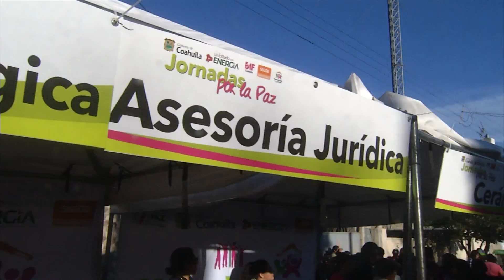Llevan jornadas por la paz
Hasta la Colonia Chamizal el Gobierno del Estado a través del DIF Coahuila, llevó las jornadas por la paz, en las que se brindaron diferentes servicios como corte de cabello, asesoría jurídica, consultas médicas entre otros, fueron cientos los beneficiario por estos servicios que de manera gratuita se llevan a diferentes colonias en todos los municipios del estado.